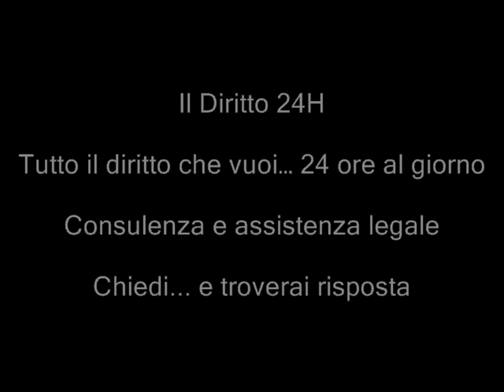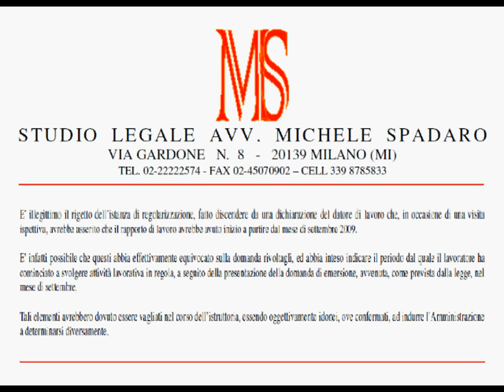Emersione colf-badanti - illegittimo rigetto domanda perchè datore sbaglia su data inizio rapporto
TAR Veneto, Sezione Terza, Sentenza del 7 febbraio 2012, n. 177

E' illegittimo il rigetto dell'istanza di regolarizzazione, fatto discendere da una dichiarazione del datore di lavoro che, in occasione di una visita ispettiva, avrebbe asserito che il rapporto di lavoro avrebbe avuto inizio a partire dal mese di settembre 2009. E' infatti possibile che questi abbia effettivamente equivocato sulla domanda rivoltagli, ed abbia inteso indicare il periodo dal quale il lavoratore ha cominciato a svolgere attività lavorativa in regola, a seguito della presentazione della domanda di emersione, avvenuta, come prevista dalla legge, nel mese di settembre. Tali elementi avrebbero dovuto essere vagliati nel corso dell'istruttoria, essendo oggettivamente idonei, ove confermati, ad indurre l'Amministrazione a determinarsi diversamente.